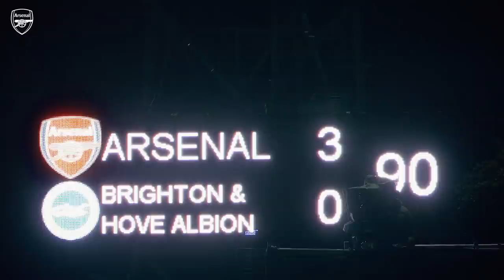IN FOCUS | Beth Mead | Arsenal vs Brighton (3-0) | FA Cup Semi-Final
Take a closer look at England international Beth Mead's performance against Brighton in the FA Cup semi-final.